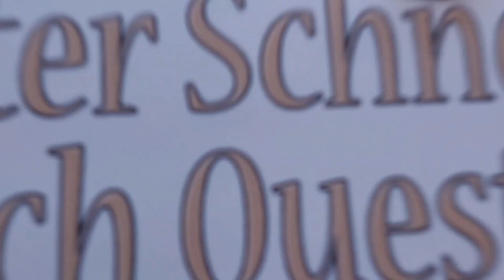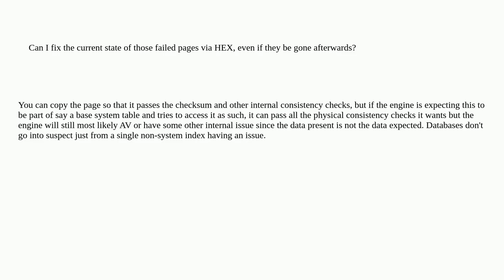Dba: SQL Server Database I/O Consistency Error Disaster Recovery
SQL Server Database I/O Consistency Error Disaster Recovery

A special thanks goes out to the community

  sql-server disaster-recovery restore sql-server-2012